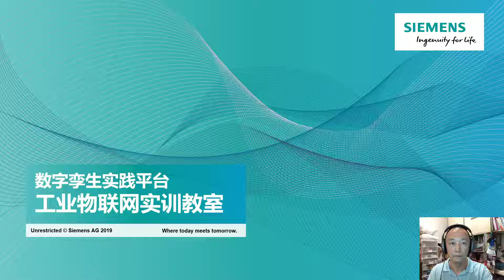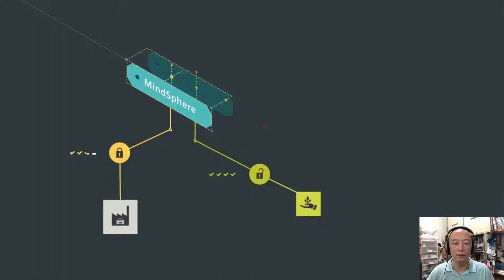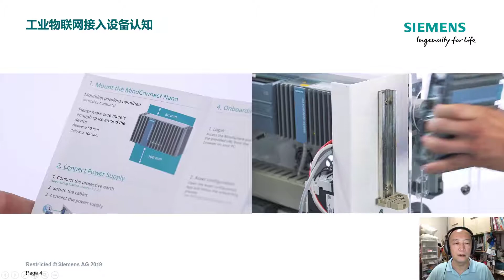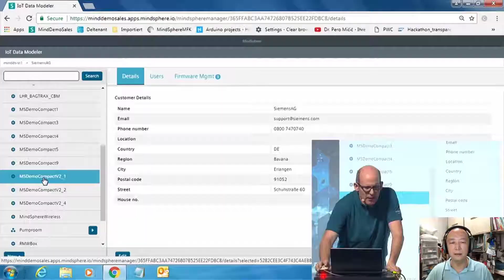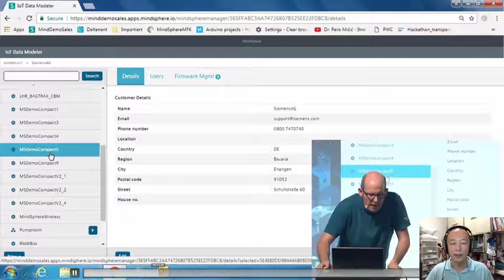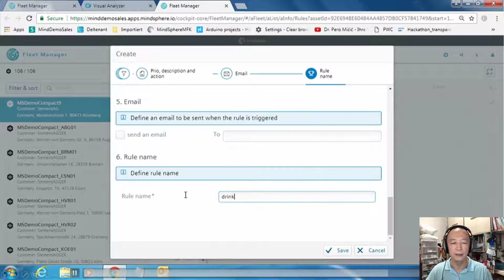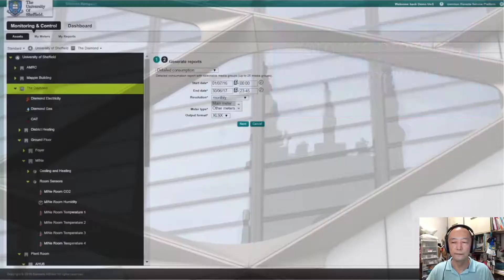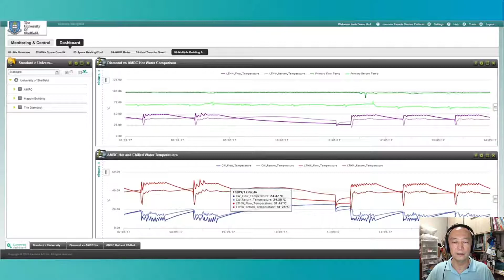工业物联网实训教室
将MindSphere引入学校的实训教室，从设备连接、MindSphere接入、设备数据抓取、抓取规则定义、工业App开发、设备预测性维护，等，分步骤分场景训练。